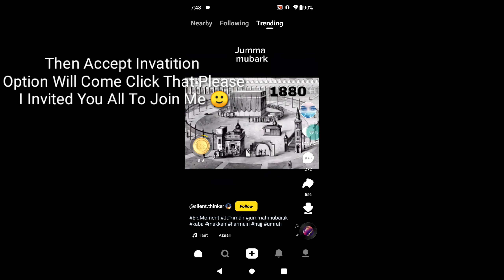Need Help | Please Click This Video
help, click this video, MrBruhified,